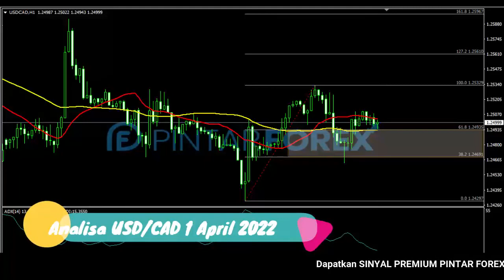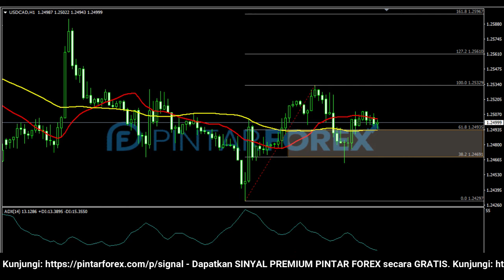🔴 LIVE: Analisa Forex Hari Ini 1 April 2022 USD-CAD Bullish; Tunggu Kemunculan Sinyal Valid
"Analisa Forex Hari Ini 1 April 2022 USD-CAD Bullish; Tunggu Kemunculan Sinyal Valid